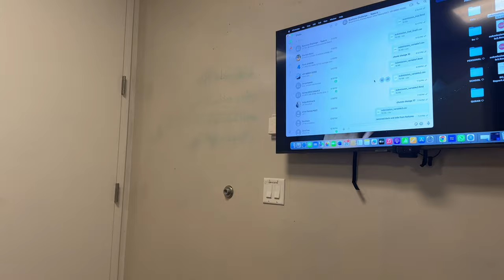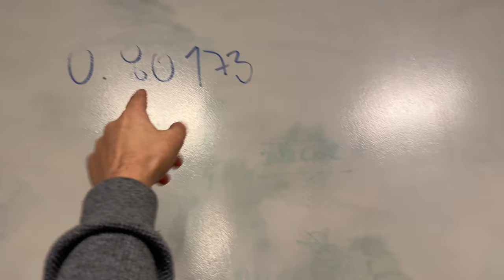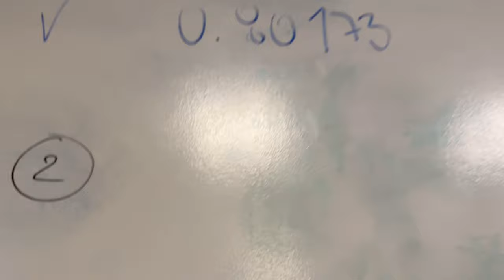DJI MIC 2 with Iphone 15 Promax Optimal Setting | Latest DJI Wireless Microphone | Umar Yousafzai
Today i received my latest DJI Mic 2 worth 380 US dollars. We gonna review it in comparison with the previous DJI microphone and will let you know about the changes and its features.